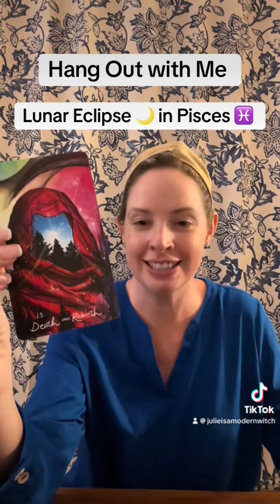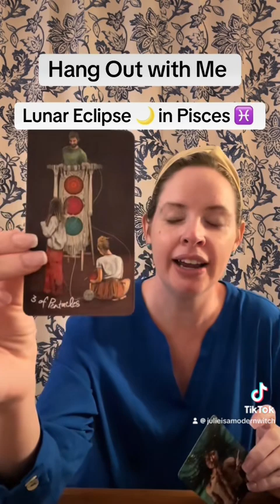Lunar Eclipse in Pisces ♓️